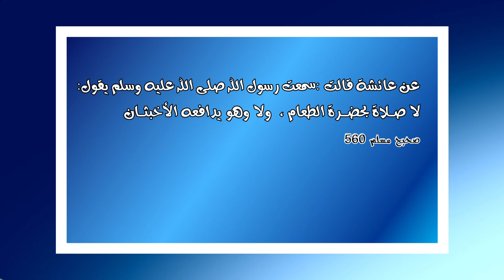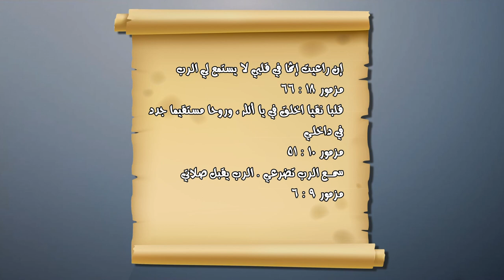21 خروج الريح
خروج الريح